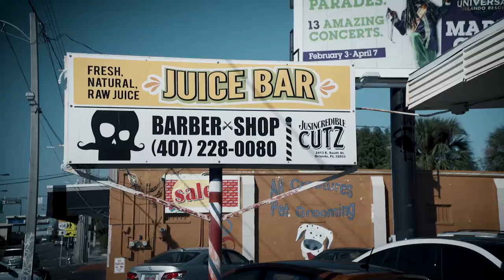UNEXPECTED ACTS OF GRATITUDE ORLANDO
Esta vez tuvimos la fortuna de poder ayudar a Paul, un señor que por cuestiones de la vida termino viviendo en las calles de el centro de Orlando, al lado de un basurero. Paul nos demostró con su amabilidad y grandeza, como mas aya de nuestro estrato social y económico, todos somos iguales en muchos sentidos. Creo que le logramos alegrar la vida por unos momentos, ustedes que opinan?
Para todos los residentes de Orlando que quieran ayudar a Paul, quien se mantiene en forma y es activo, de cualquier manera posible, no duden en ponerse en contacto conmigo o con David Correa. Seria buenísimo poder lograr sacarlo de las calles!
Les agradecería mucho a todos si pudieran compartir este video con sus amigos y amigas, así juntos podemos generar mas conciencia social.
Un abrazo y muchas gracias!
This time we had the great fortune of being able to help Paul, a gentleman that due to unfortunate events ended up living in the streets of downtown Orlando, besides a big dumpster. Paul teached us with his kindness and greatness, how beyond our social and economic level, we are all equal in many senses. I think that we were able to make him happy for some moments, what do you guys think?
For all of the residents in Orlando that would like to help Paul, who maintains himself in great shape and is active, in whatever way possible, contact me or David Correa. It would be amazing to manage to take Paul out of the streets!